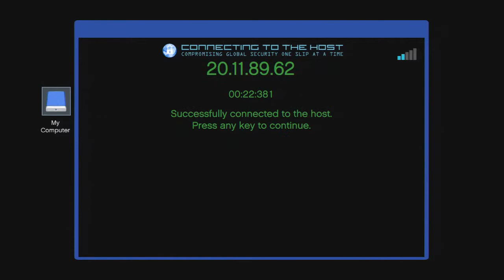Grand Theft Auto V Playthrough Episode 92-Bureau Raid!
Double agents sorta.